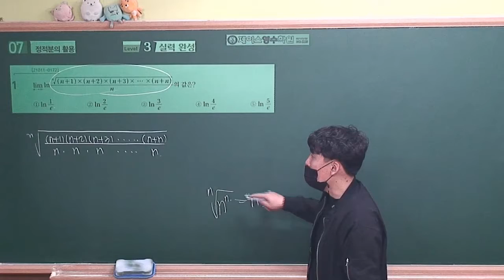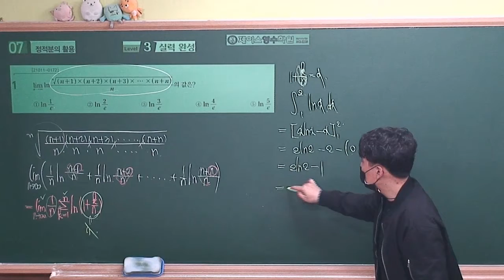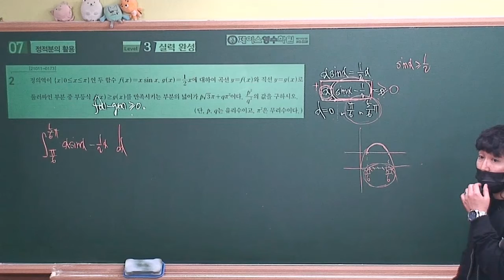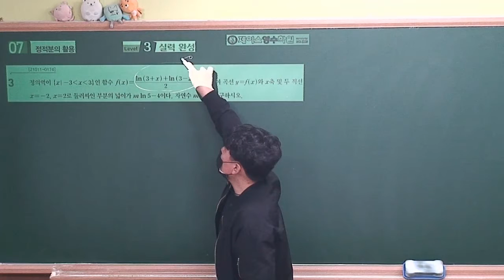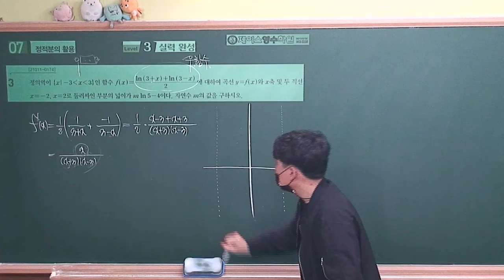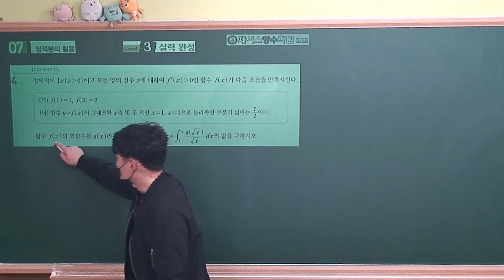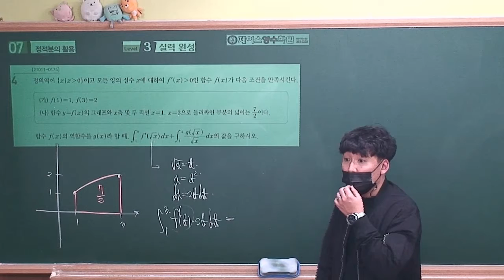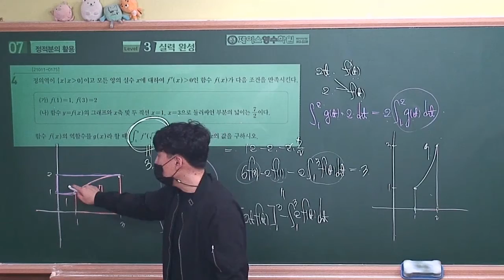[2022수능특강 미적분] 07.정적분의 활용 Level3